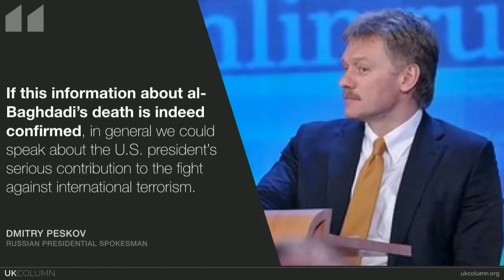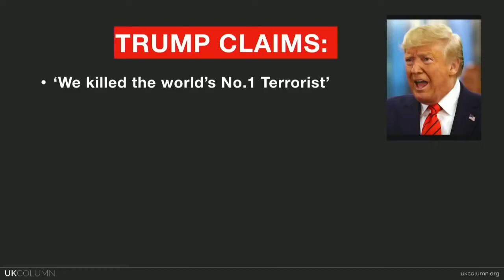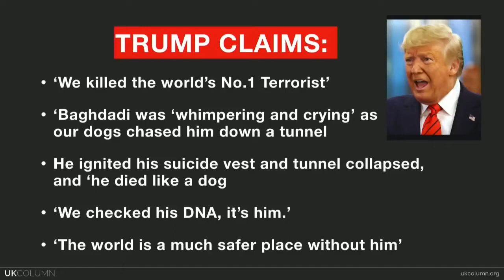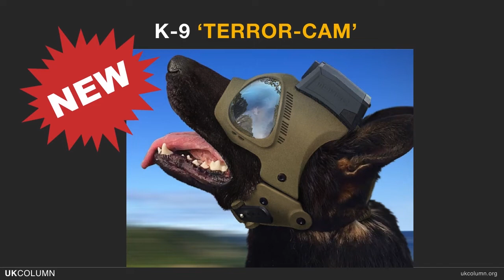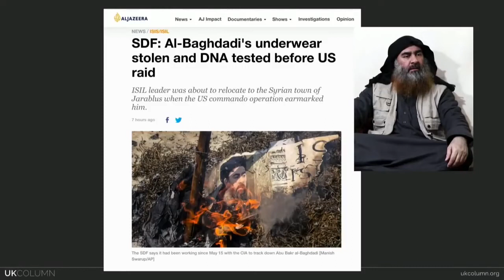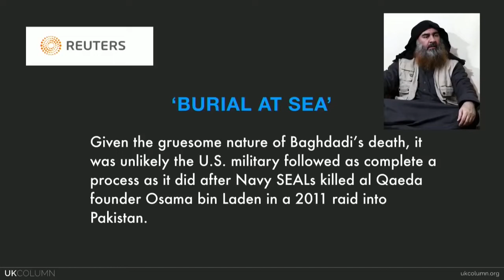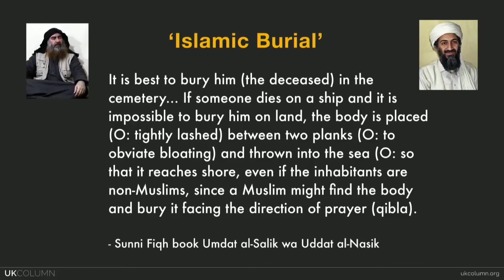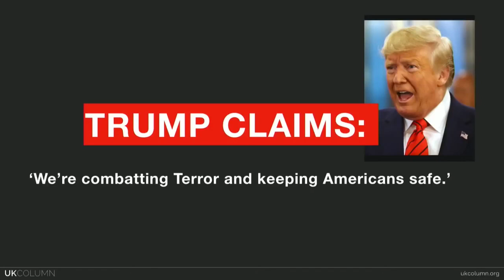DNA, Dogs, Burial at Sea? Trump's Baghdadi & ISIS Theatrics Don't Add Up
This week Patrick Henningsen and Mike Robinson questioned some of the bold claims made by President Trump and US government officials - about the alleged killing of supposed ISIS 'Caliph' Abu Bakar al Baghdadi who was said to be chased down by US dogs in dead end tunnel in Idlib Syria. This latest tale is eerily reminiscent of the Washington's Osama bin Laden event in 2011.